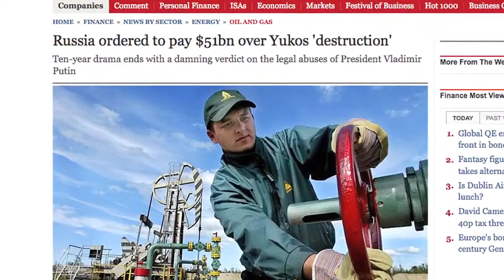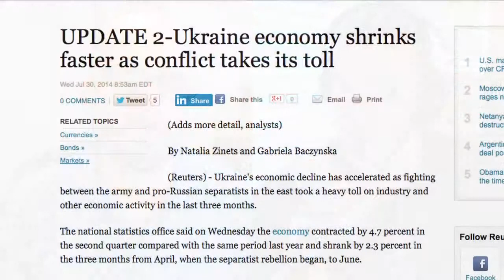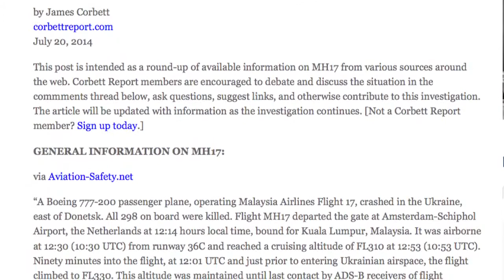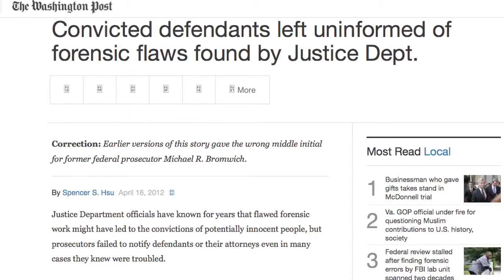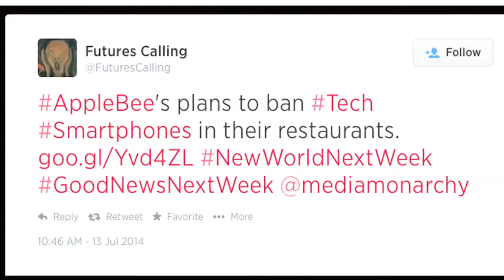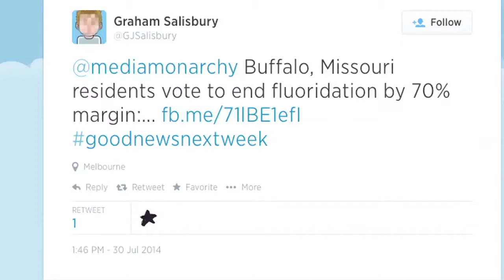"There is a war coming in Europe"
James Corbett (Corbett Report) and James Evan Pilato (Media Monarchy) cover some of the most important developments in open source intelligence news.